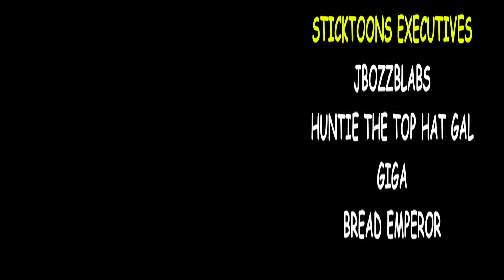He should have used Lyft...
In this series, I tried delivering pizzas to random players in Military Tycoon to force myself out of my comfort zone and try to be less socially awkward. Unfortunately, the pizza business failed and I had to look for another job, so I took up Uber driving.

💬Discord | 📅Live Schedule | 🤝Socials
🤔Do you need help promoting your Roblox game?